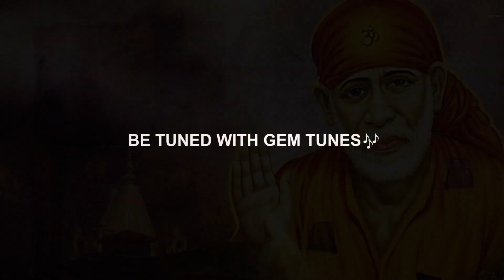Sai Baba Aarti : साई बाबा आरती | Sai Bhajan 2023 | Gem Tunes Bhakti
Gem Tunes Bhakti & Rao Inderjeet Singh Presents "Sai Baba Aarti" New Bhakti Song. Sung by Prerna Kaushik. Lyrics are Traditional.

♪ Instagram Reels :
♪ Gaana :
♪ Wynk :
♪ JioSaavn Music :
♪ Hungama :
♪ Resso :
♪ YouTube Music :
♪ Amazon Prime Music :
♪ Tidal :
♪ Napster :
♪ Qobuz :
♪ KKbox :
♪ Joox :

Song : Sai Baba Aarti
Singer : Prerna Kaushik
Lyrics : Traditional
Concept By : Manjeet Nain
Producer : Rao Inderjeet Singh